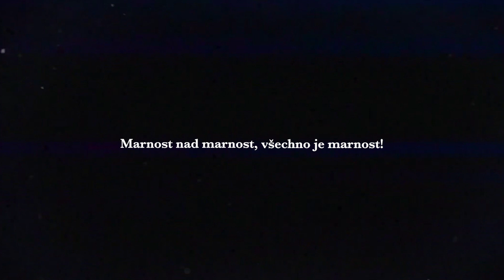Co má smysl?